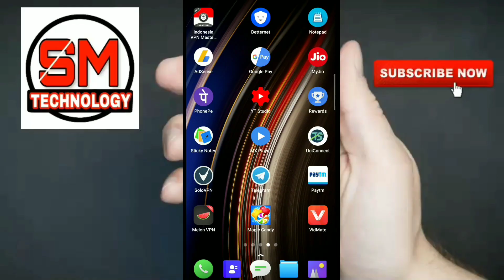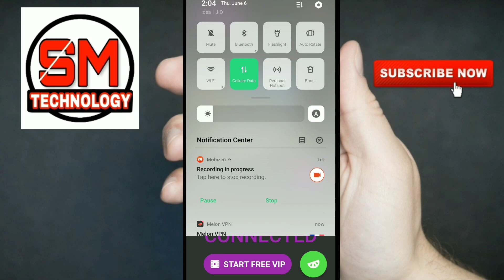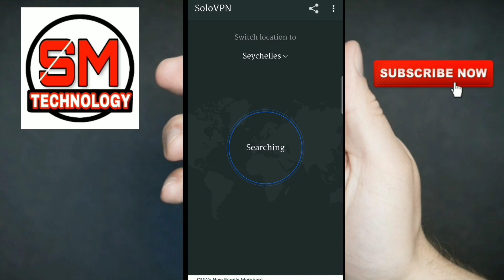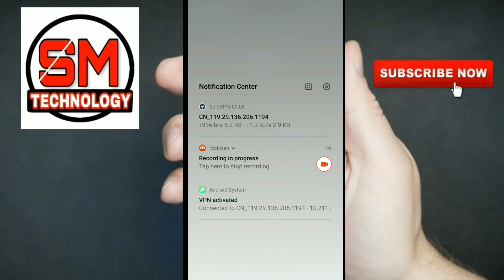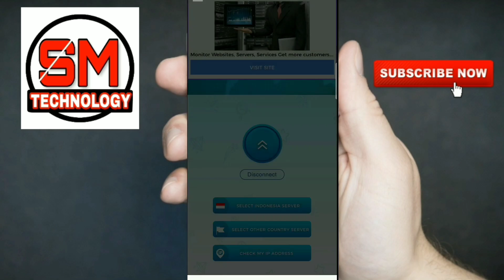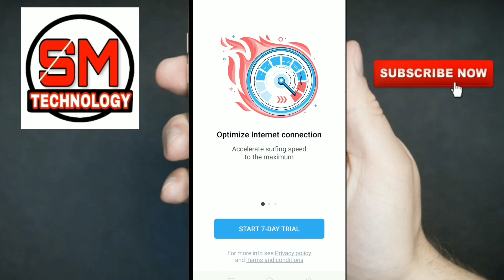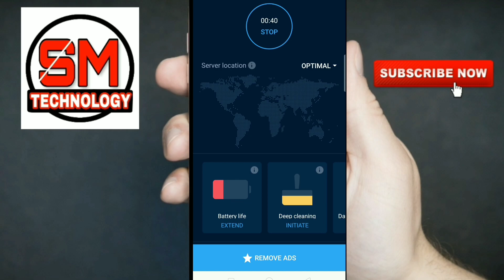best Android VPN | Top 3 free VPN | best mobile VPN for pubg | Gaming VPN | 20+ vpn server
Aaj ke is video me mene apko bataya he 3 aise vpn jo apko free me 20+ server mil jayenge obhi free. Aagar aap PUBG ya koe or Game khelte ho to ya fir kisi bhi website ko access karna chaho to in free vpn ka jarur estamal kare jada jankari ke liye video ko end tak jarur dekhe...

2. Solo VPN :-

1. Indonesia VPN:-

1. Instagram

2. Facebook

 ✓Thx for watching videos...😎